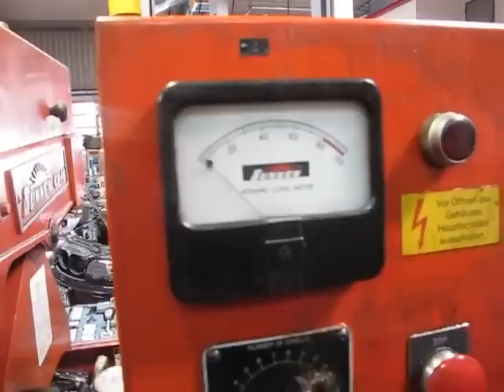VR6 Block auf der Honmaschine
Eine super Arbeit von - Wagen Sie einen Blick hinter die Kulissen des Motorbaus und sehen Sie lustige und ernsthafte Videos. Zu den Arbeiten von BP Motorentechnik gehört alles rund um den Motorenbau. Dazu gehören Kurbelwelle polieren, Kurbelwelle schleifen, Kurbelwellen feinwuchten, Kurbelwelle dynamisch feinwuchen, die komplette Kurbelwelle samt Schwungscheibe, Kupplung, Riemenscheibe feinwuchten, damit der komplette Motor für Höchstdrehzahlen konzipiert ist.  Absolute Rennmotoren und spezialisiert auf den 1.8T Motorenbau baut BP Motorentechnik absolute Hochleistungs Turbo Motoren sowie auch Standardmotoren und Motorinstandsetzung. Ach V6 und V8 Zylinderblöcke können plangeschliffen werden. Auf wunsch auch mit komplettem Zusammenbau oder für Sie zum selbst zusammenbau. Motorblock bohren und honen sowie Hubraumerweiterung gehören natürlich auch mit dazu zu den Tätigkeiten von BP Motorentechnik. Es können auch Alu, AluSil und NikaSil Zylinder gehont werden. Hauptlagergrundbohrung können ebenfalls auf Maß gehont werden. Jeder Motor ist hier in guten Händen. Sei es von Vw der 1.8T Motor, ein V8 Mopar Gussklotz oder der V6 2.7 Bi Turbo vom Audi RS4 und S4. Das kann auch Race & Fun TV bestätigen!.